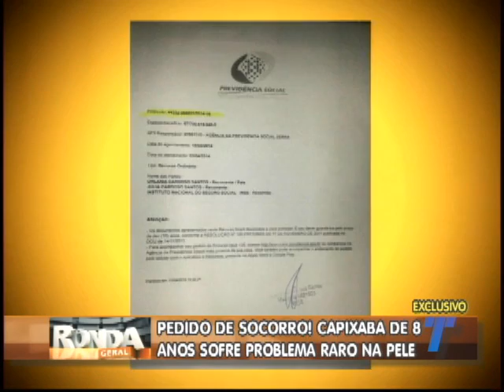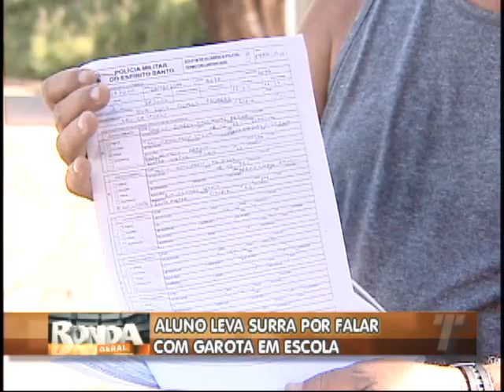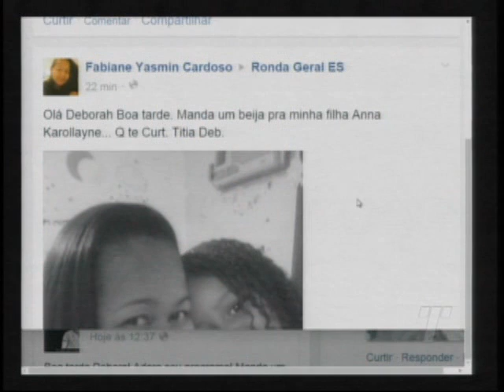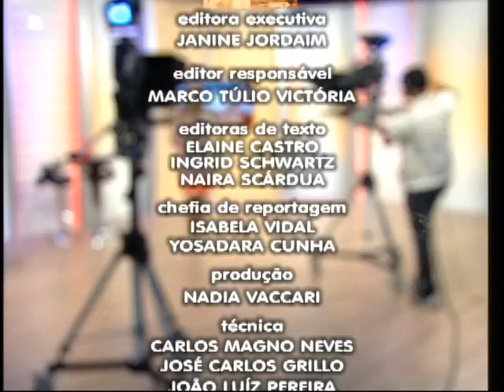Programa Ronda Geral ES do dia 04/12/2014